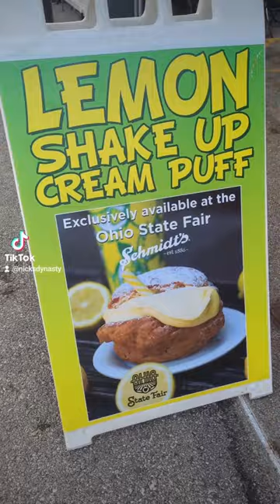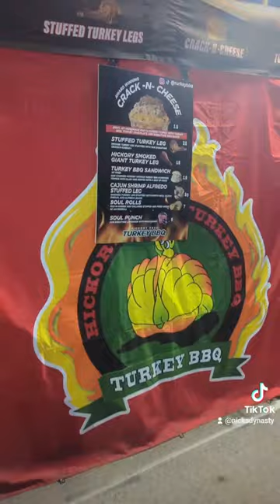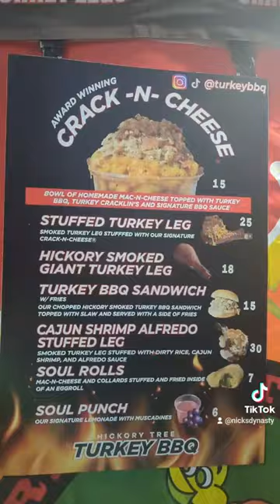EVERYTHING I Ate at the Ohio State Fair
Here is everything I ate at one of the largest state fairs in the US. This is the food at the Ohio State Fair

everything i ate
full day of eating
ohio state fair
funnel cake
food review
daym drops
reportoftheweek